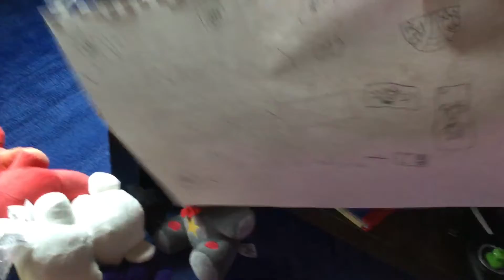The pizzeria split trailer